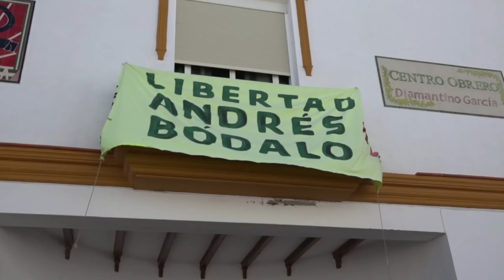Pablo Iglesias en El Coronil